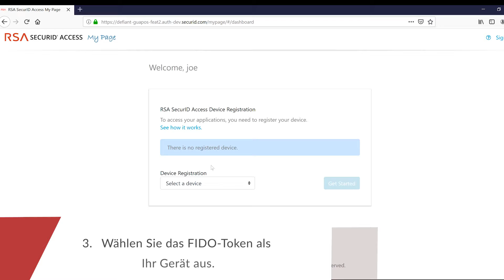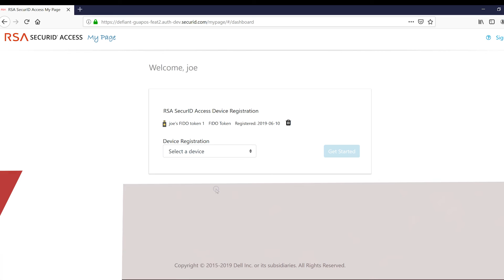Using RSA SecurID Access My Page to Register a FIDO Token (German)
[VIDEO IN GERMAN] See how you can quickly and easily register your FIDO Token using the My Page portal.